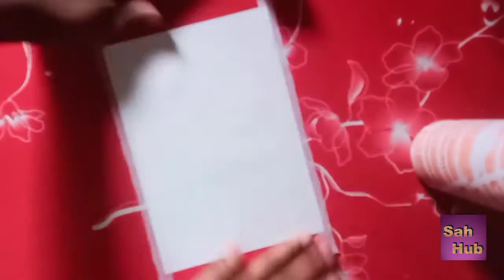tree with blood moon beautiful painting for beginners lockdown special with oil pastel !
Things Used :
1. Drawing Paper
2. Masking Tape
3. Camel Oil Pastels
4. Tissue Paper
5. Doms Tempera Colour
6. 6B/ 8B  ArtPencil
7. Correction Pen(Whitner)

moon painting,
 beautiful painting,
 painting,
how to draw tree,
tree with oil pastel,
tree with moon,
 scannery,
 moon drawing,
 special drawing,
 sahub painting,
drawing,
painting,
moon drawing,
beautiful drawing,
amazing drawing,
tree with moon,
 beautiful painting,
Canvas painting,
 Drawing with oil pastels,
wow art,
drawing with fun and masti,
 art hand
 art by sah hab,
sah hab drawing,
drawing with oil pastel,
easy drawing,
tree with moon painting,
beautiful painting,
 beginners,
 beautiful scannery,
 advanced painting,
most painting,
art is a passion,
 art is life,
 Art by sah hub,
tree with blood moon,